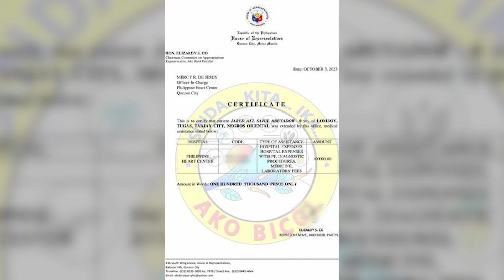MALASAKIT AT WORK: Sanggol na may sakit sa puso, nakatanggap ng tulong para sa kaniyang operasyon